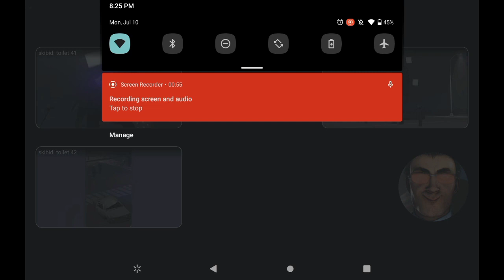Skibidi toilet 44 but voiced by my 9 year old brother (LEAST VIEWED VIDEO)